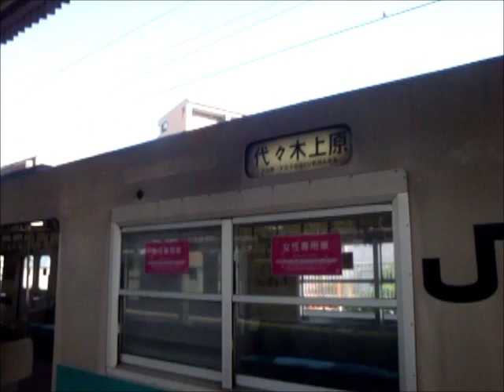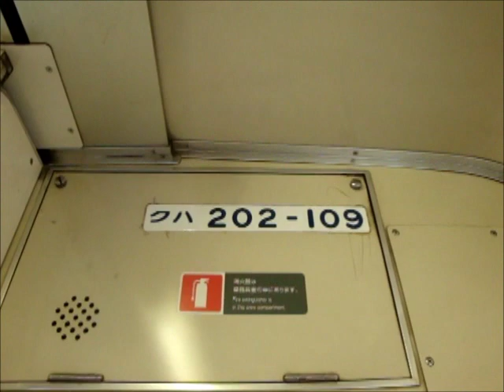==国鉄型車両203系100番台 前面展望 vol,1= JR常磐線各駅停車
※動画に不具合があったので再編集しました。

２０１系の完全撤退により存続が危ぶまれている２０３系。
そんな２０３系の前面展望を撮影しました。今回は１００番台でした。
多少のブレはご容赦ください。